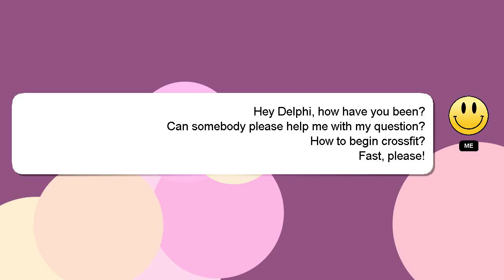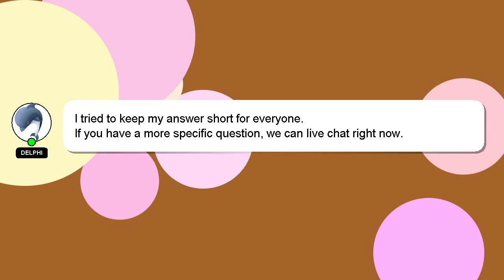How to begin crossfit?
A quick introduction about me, Hi, my name is Delphi, nice to meet you. Allow me to support you in answering your questions. - How to begin crossfit?

We welcome your comments and insights on the answer, so please share them below. Your answer will be acknowledged and appreciated, and I will 'heart' it as a sign of gratitude.

*2 What we are experimenting :*